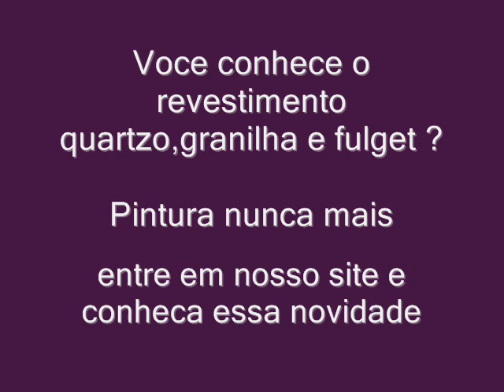tinta em parede nunca mais agora é usado revestimento quartzo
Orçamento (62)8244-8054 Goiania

Quartzo
Este revestimentos sao muito procurado, devido ao seu baixo custo final, por ser um material decorativo, lavável, de rápido aplicação, disponível em várias cores e combinações, embelezando e valorizando os imóveis residenciais, comerciais, industriais entre outros.
. Lavável;
. Atóxico;
. Não mofa;
. Resistência contra atritos;
. Rápida aplicação;
. Baixo peso ( 6Kg por m2 ) - Quartzo;
. Hidrorepelente;